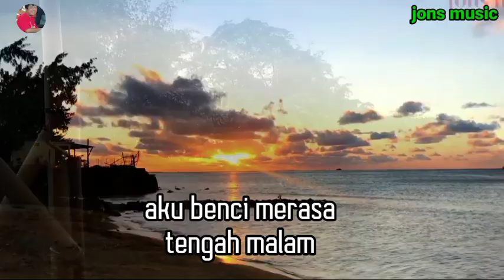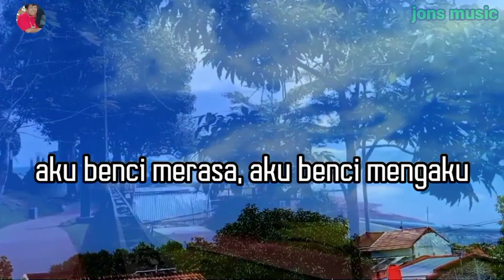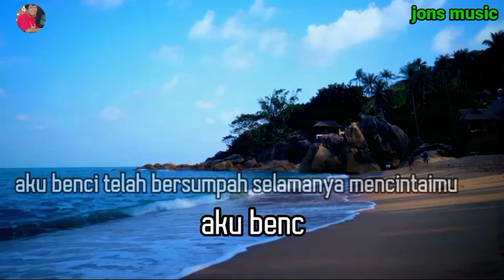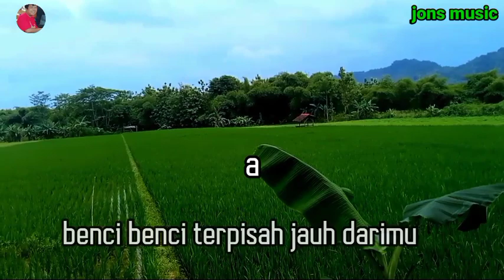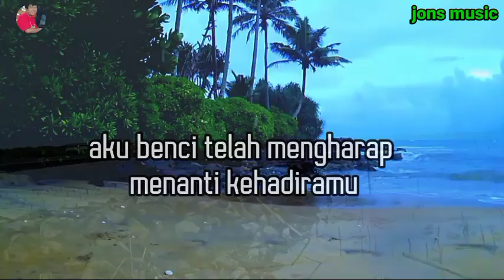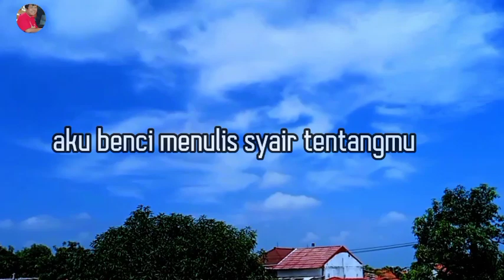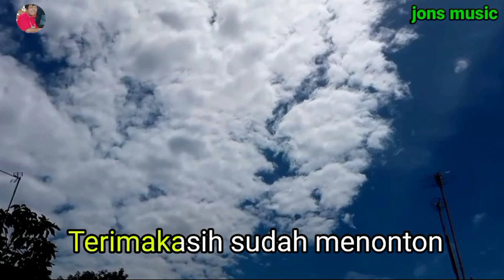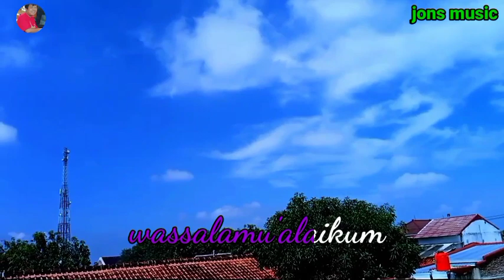BENCI || RITA SUGIARTO || KARAOKE DANGDUT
aku benci jika mengingat semuanya tentang kita ,tapi benci jika tanpa mu.
benci lagu yang dipopulerkan oleh penyanyi dangdut legendaris Rita Sugiarto